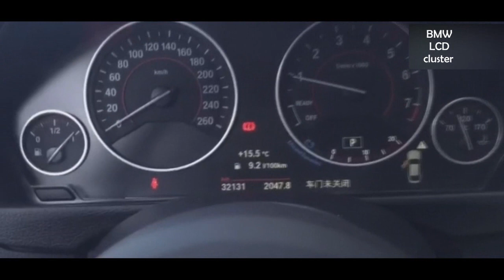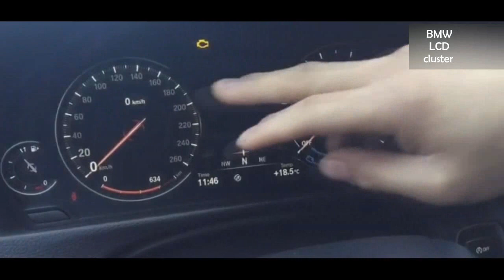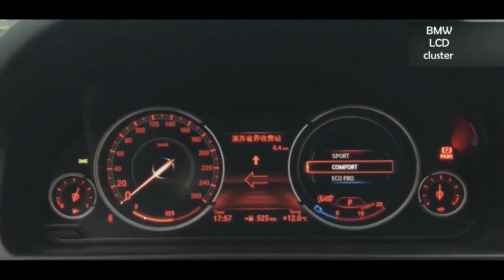BMW / ANALOG to DIGITAL lcd DASHBOARD cluster CONVERSION 📟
BMW / ANALOG to DIGITAL lcd DASHBOARD cluster CONVERSION, high resolution dasboard cluster screen, all stay in factory condition, need coding, practic in use, nice look ...